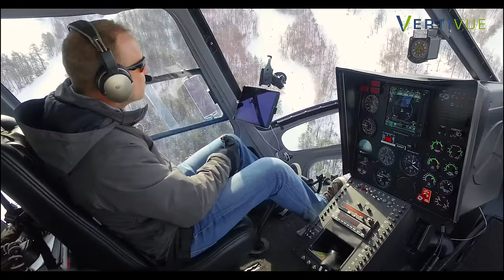Blue Mountain is Back - Winter 2016 Helicopter Flyover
Blue Mountain Resort is Pennsylvania's highest and finest ski area.  Thanks to massive winter storm Jonas, the mountain is now fully open and in prime condition.  This aerial footage was captured by Ted Rosenberger of Vertivue on Monday January 25th, 2016.  Video includes a cockpit view of Ted piloting his Enstrom 480B turbine helicopter over Blue Mountain.